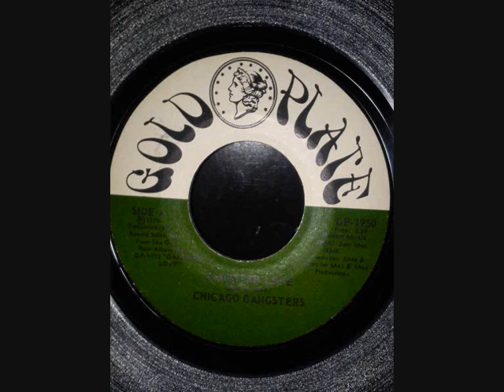CHICAGO GANGSTERS .. GANGSTERS LOVE ...( 45t )